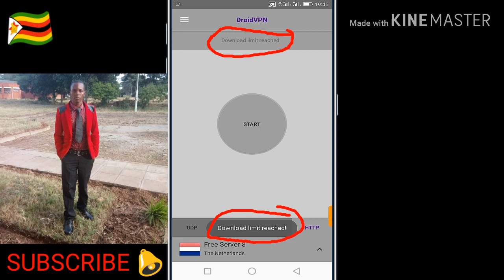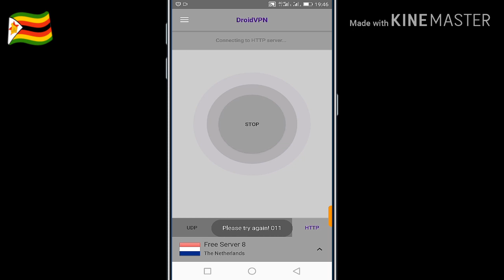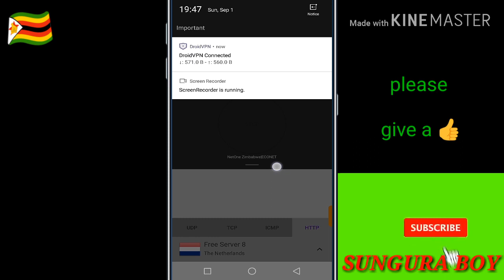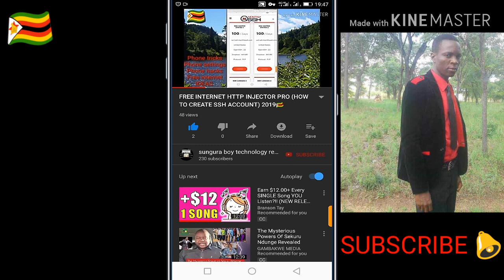HOW TO BYPASS 200MB PER DAY (DROIDVPN) LATEST TRICKS 2019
This video tutorial is for educational and entertainment purposes only there is no guarantee that you will get free unlimited internet using this techniques and ideas mentioned in this video. This is not networking aspects advisors. Your level of success in attaining the results claimed in this video will require HARD-WORK, experience and knowledge. I have taken a reasonable steps to ensure that the information in this video is accurate, but I can not represent that the application mentioned in this video are free from errors. You expressly agree not to rely upon any information contained in this video 😀😀😀😀😀

⚙️Sungura boy technology review channel. The home of phone tricks phone settings phone hakes free internet ideas🇿🇼.

⚙️Creating the configurations is not the problem but the problem comes in when those demanding for the configuration don’t understand simple terms like proxy, tunnelers, port, host and the rest of them.🇿🇼

⚙️Don't get behind we are living in the world of technology and cyber🇿🇼

⚙️Let's discuss and share ideas about technology. No politics updates and no photo graphic pono no use of venercula languages we are different nationalities.🇿🇼